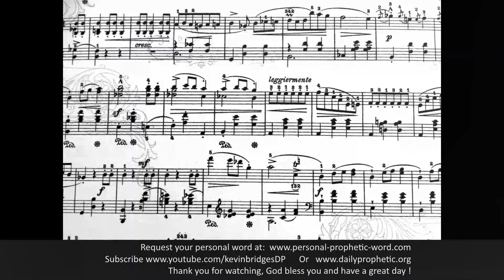Daily Prophetic Word 24 October 2022 1 of 4